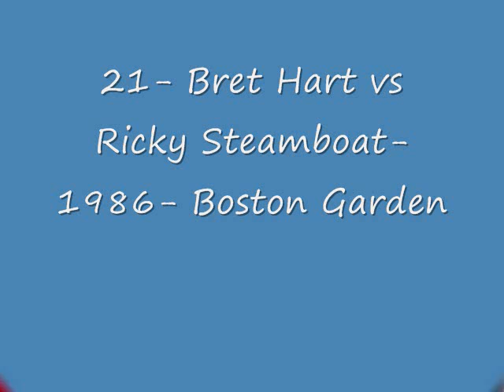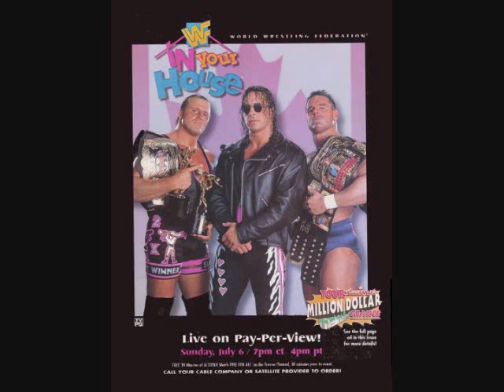Bret Hart's Greatest Matches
The countdown is missing one obvious WWF match, let me know which one I forgot to add.  The music is from a video game, Donkey Kong Country "Aquatic Ambiance"